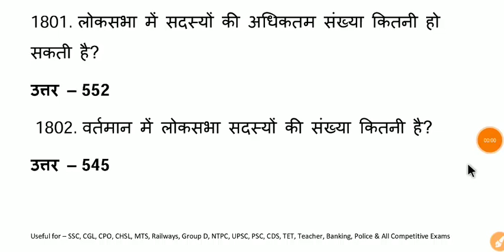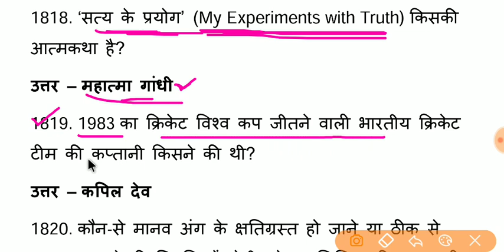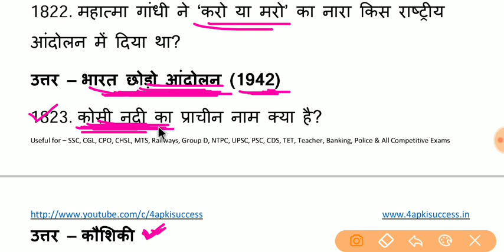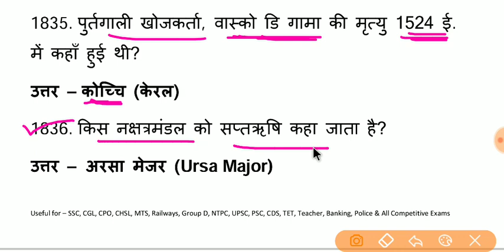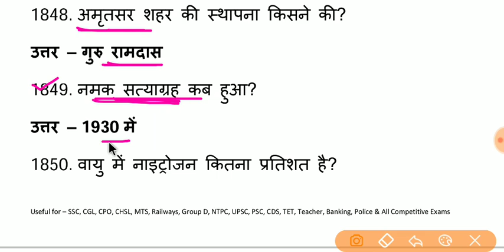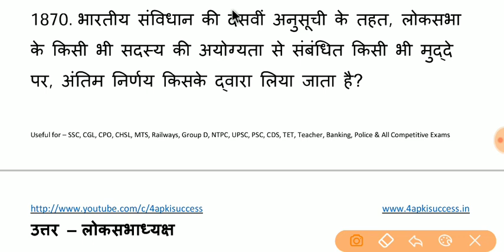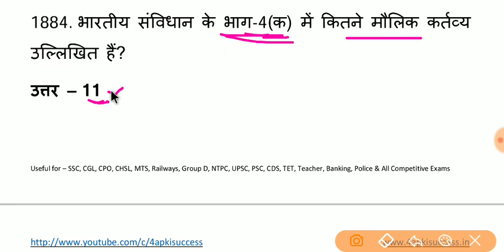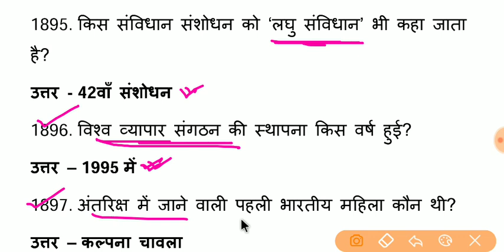Top 2100+ GK Questions in Hindi | सामान्य ज्ञान सार संग्रह | for All Competitive Exams | Part-19